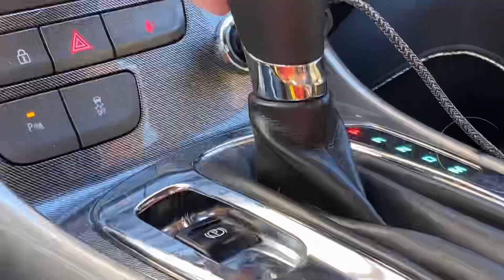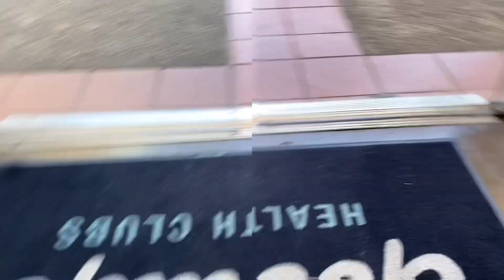Leg day with wife chest with son